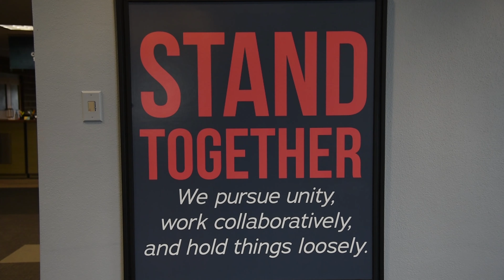Faith and Photography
Credit: Senior Airman Kristin Savage | Date Taken: 02/20/2020
Brian Satterlee, Surface Deployment and Distribution Command human resources specialist, spent 26 years total serving the United States Air Force. When he retired, he started getting into photography and found a love for it. He now uses photography as a way to share his faith with the world.